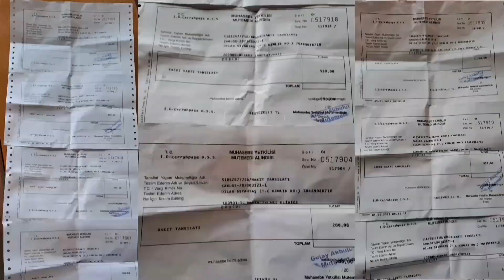Son Birkaç Günde Neler Oldu Neler. Sadece İzleyerek Bile Mücadeleme Destek Olabilirsin.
►Takip ederek son güncellemelerden, sahiplendirmelerden haberdar ol.